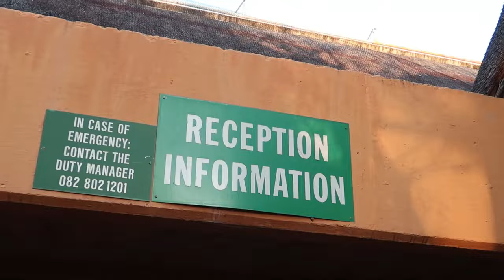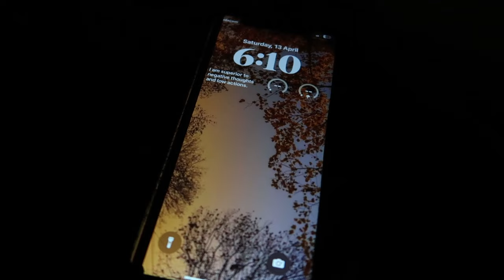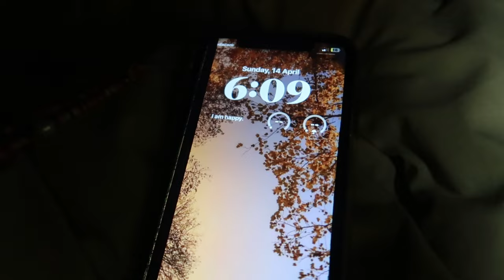KRUGER NATIONAL PARK VLOG 2024 🦁 🌾 | Minamoo Vlogs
Hey guys!! So in todays video I'll be bringing you along three days in the Kruger National Park!!

Chapters 📚
Intro - 00:00
Day 1 - 00:34
Day 2 - 03:08
Day 3 - 07:05
Outro - 07:49